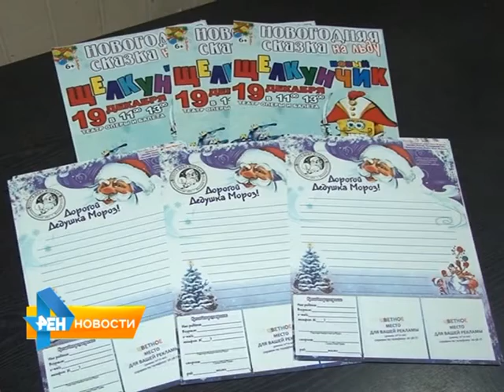В следующем году в Саратов приедет Дед Мороз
Концертное агентство "Творческая мастерская" стало официальным представителем почтовой службы главного
новогоднего персонажа. На специальных бланках саратовские ребята могут написать письмо Деду Морозу. Послания доставят в Великий Устюг. А среди тех, кто уже
написал письмо, а также пришел на новогодний спектакль на льду "Щелкунчик", разыграли призы. Подробности в нашем следующем материале от 21 декабря 2015 года.